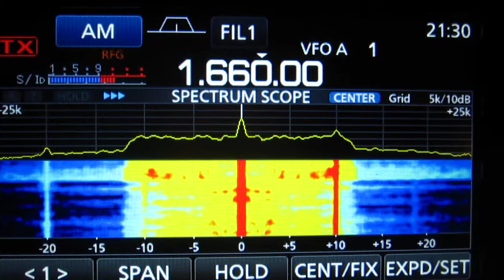Απεριγραφος νικος ημαθια 1660 KhZ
Ληψη   καλαμαρια  θεσσαλονικη   δεκτης   icom   7300